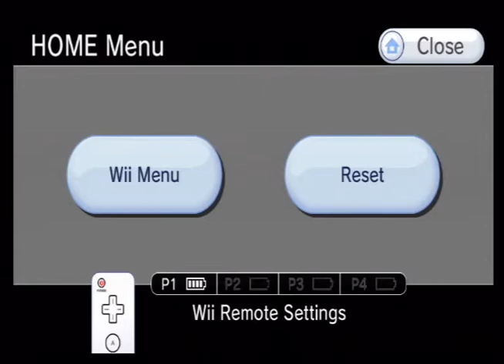The Legend of Zelda: Skyward Sword Part 3